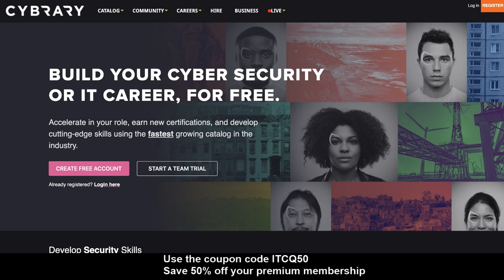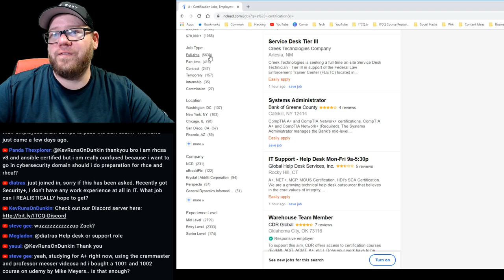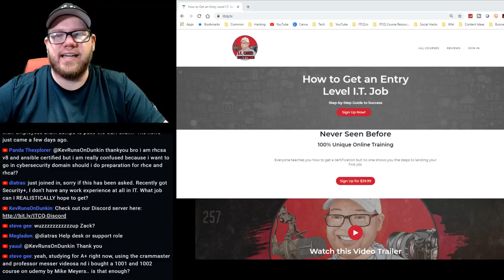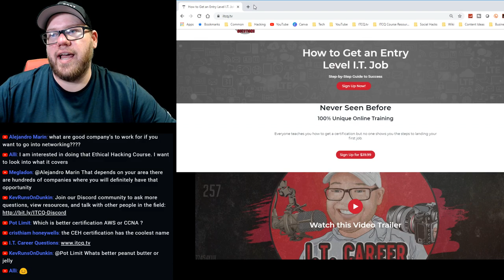Ask Me Anything - Answering All Your I.T. Questions and Maybe More?!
or simply visit ITCQ.tv

all entries that do not comply will not be accepted.